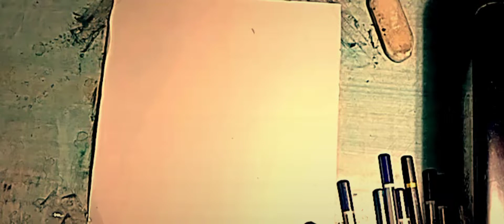How to Draw Portrait.. pencil sketch drawing..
hii friends my name is Debashish Biswas and welcome to Debashish Biswas art channel

so friends today our video topic is portrait drawing..